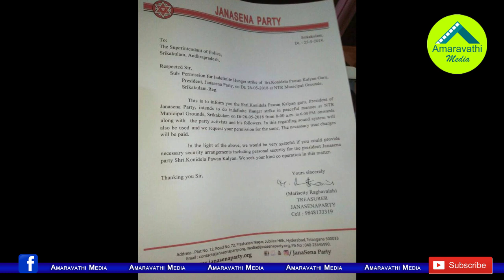పవన్ కల్యాణ్ ఆమరణదీక్ష ప్రచారం ఎవరు చేస్తున్నారు?| Will Pawan Kalyan do Hunger Strike in Amaravathi?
It is being rumored that Pawan Kalyan will go to the  Hunger Stirke on Sand Issue. But the Janasena party condemn this and declared it as a fake rumor.